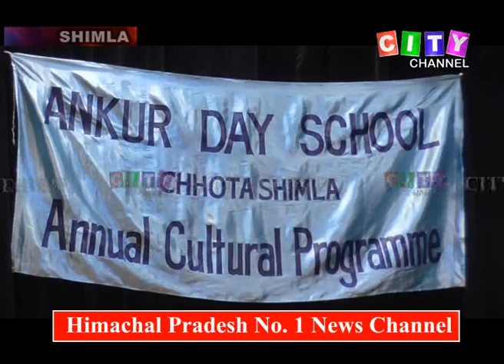Shimla Ankur Day School Function 04 July 2019